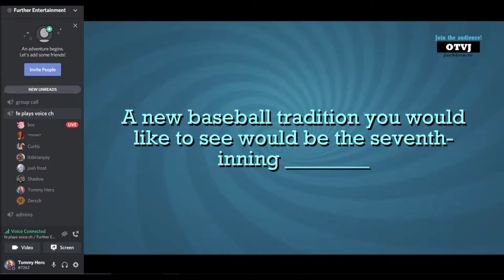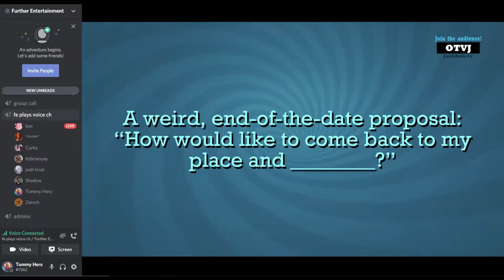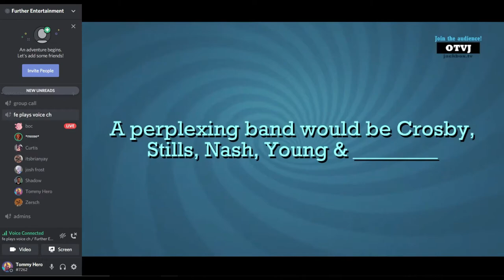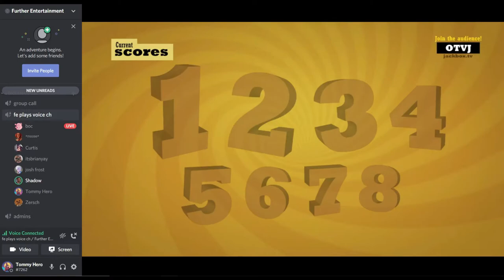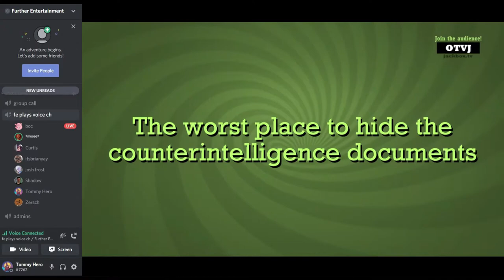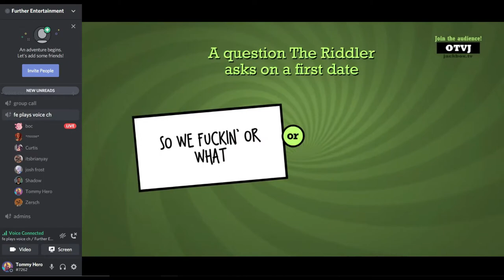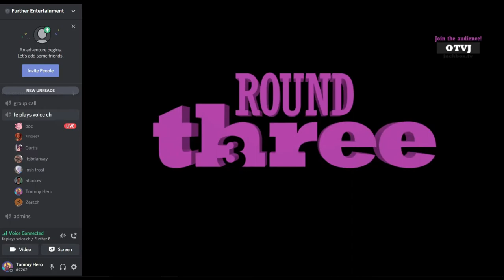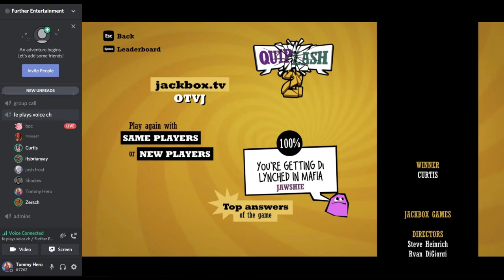FE Plays Quiplash: "The Jinkie Twinkie"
ft. Curtis, Boc, KC, Shadow, Brian, Josh, Moose and Zersch

Curtis uses one of Shadow's own silly catchphrases against him. Shadow comes up with a new finishing move. KC has a very disturbing quip.